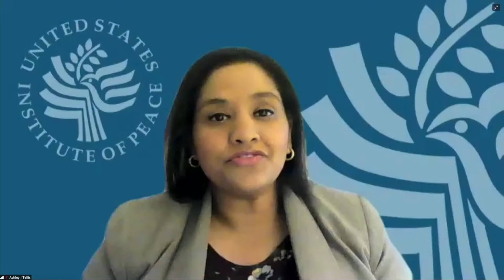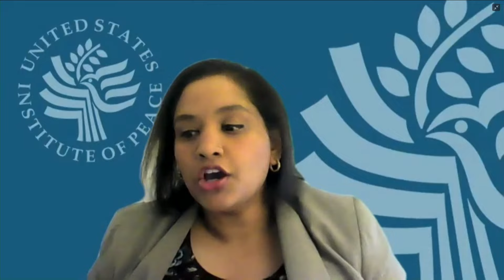Quiet on the Line of Control: Progress in India-Pakistan Relations?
In February, India and Pakistan announced the resumption of a 2003 cease-fire along their fiercely disputed border — representing a first step toward easing tensions between the nuclear rivals. Soon after, leaders in both countries made forward-looking statements, sparking optimism for rapprochement. While bilateral progress has proven short-lived in the past, and longstanding political and security obstacles remain, could these developments open space to address the underlying drivers of conflict?

On April 22, USIP hosted a discussion on what the recent thaw between India and Pakistan reveals about each country’s strategic thinking, the region’s overarching security concerns, and opportunities for the United States to encourage confidence building and crisis management even if peace remains elusive.

Speakers:

Madiha Afzal
Rubenstein Fellow, Foreign Policy, The Brookings Institution

Tanvi Madan
Senior Fellow, Foreign Policy, Brookings Institution

Shuja Nawaz
Distinguished Fellow, South Asia, Atlantic Council

Ashley Tellis
Tata Chair for Strategic Affairs, Carnegie Endowment for International Peace

Tamanna Salikuddin, moderator
Director, South Asia, U.S. Institute of Peace